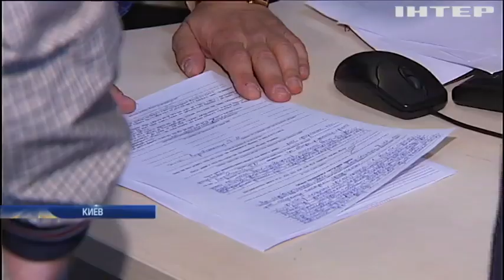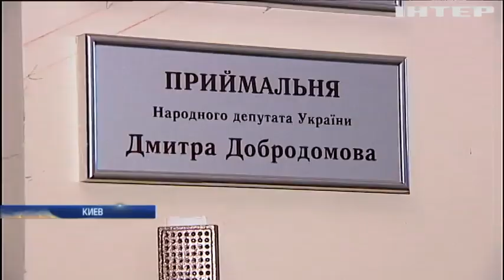Приемную Дмитрия Добродомова обыскала Генпрокуратура